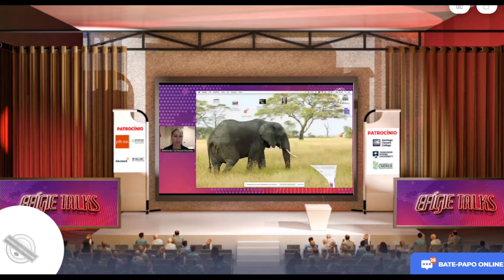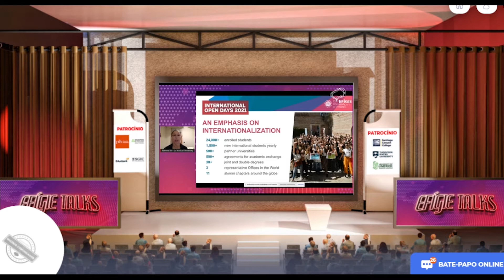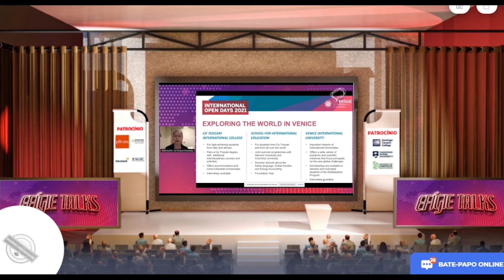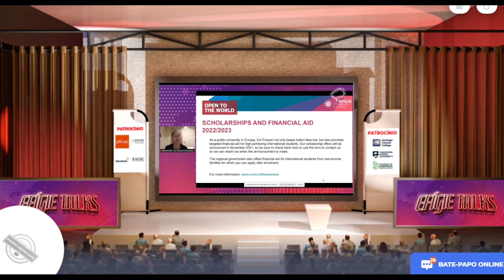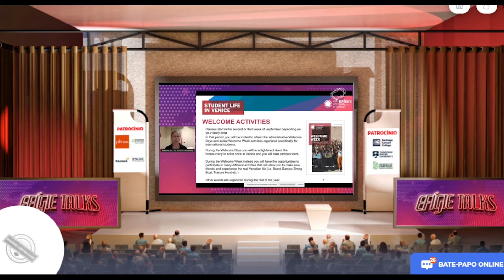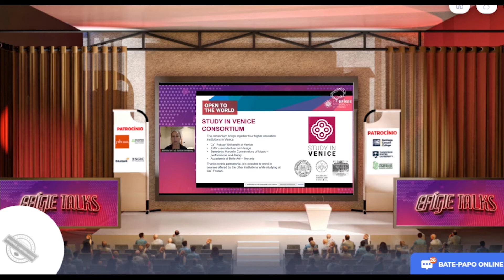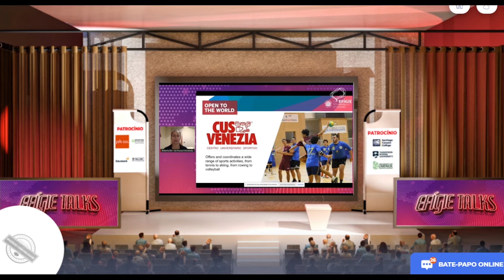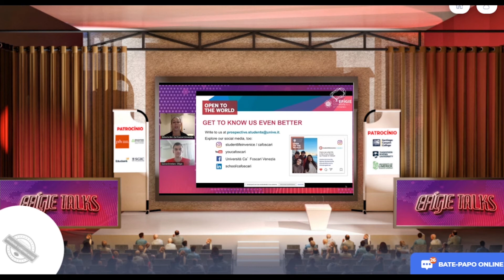Ca' Foscari University of Venice - Ca' Foscari - Open to the World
Main Conference - Oct 23rd

Discover about Ca' Foscari and what living in Venice means

Spearker: Roberta Bin